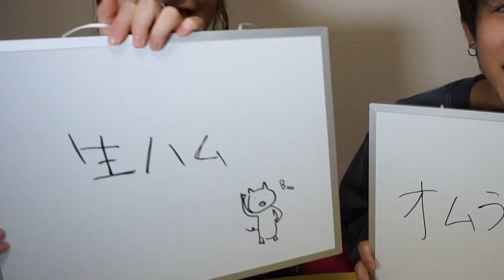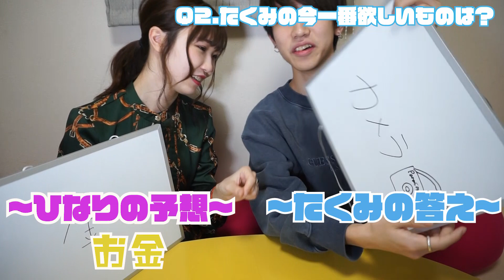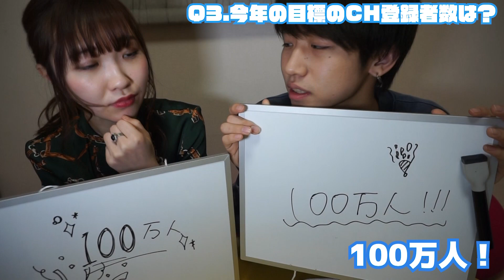【カップル愛】意思疎通ゲームしてみたら、彼女に狂気感じた...。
こんばんは。たくみです！
Youtube始めて2本目の動画になります。
概要欄ってなに書けば良いかわからないです笑
これから何書くか決めていきますね。

そしてだんだん撮影と編集に慣れて来ました。
もっとたくさんの方が見てくださるように頑張ります😌

《SNS》
*ねむねむぼーい*

《使用機材》
＊カメラ
Panasonic LUMIX GH5
Sony α5100
OSMO POCKET